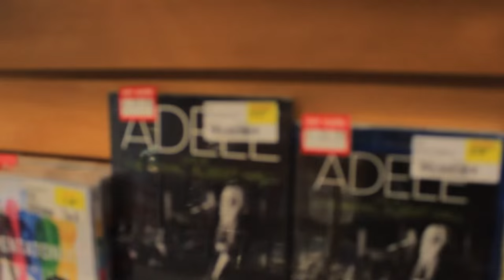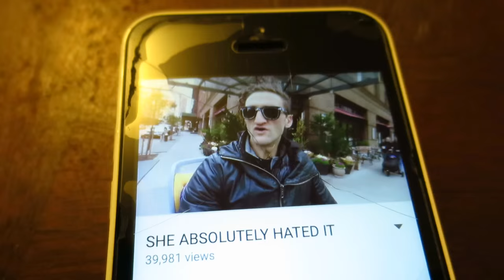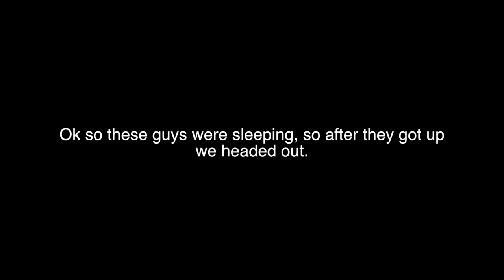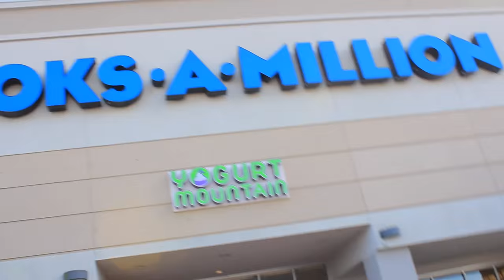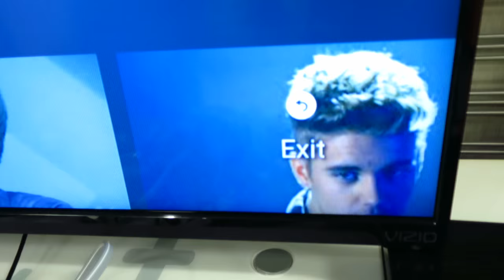WE HAD SUSHI!!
Trying sushi
Sushi test
Raw fish
Jacksonville vlog
Orange park mall
Jacksonville dancer
jacksonville vlog
Jacksonville dance

Shot with a Canon 600d/t3i, Canon S120

Music wanted!!